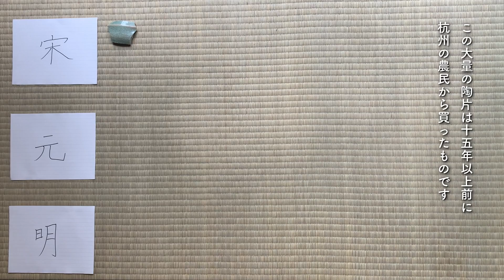龍泉窯の陶片を仕分けしました〜宋・元・明〜【だいたい5分でわかる古美術講座】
だいたい5分でわかる古美術講座
「龍泉窯（りゅうせんよう）の陶片を仕分けました」Ryu-sen-yao

《骨董をもっと楽しむ「cot（コット）」》